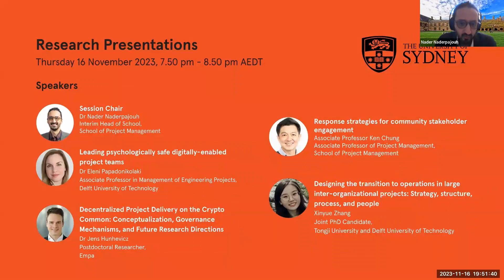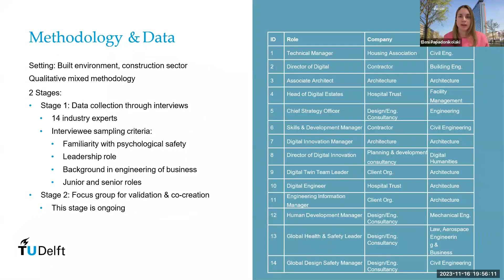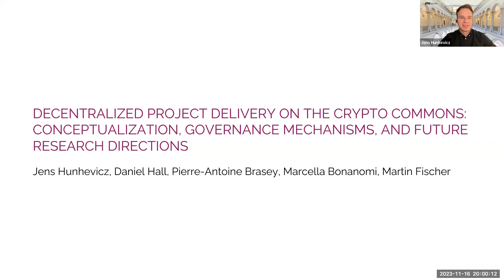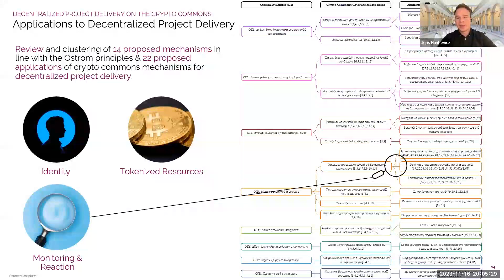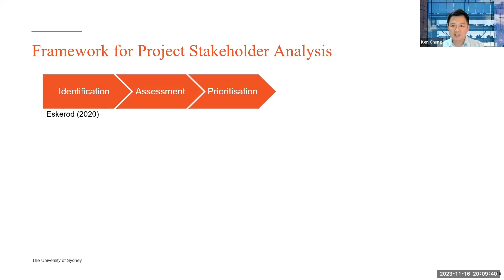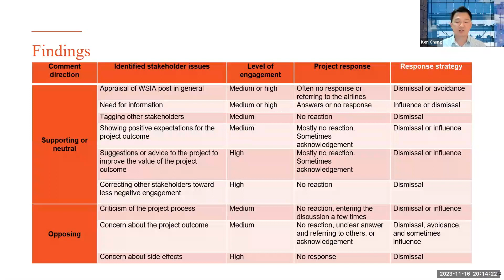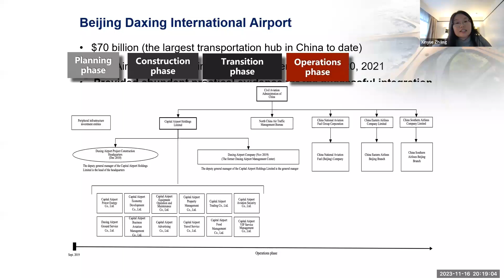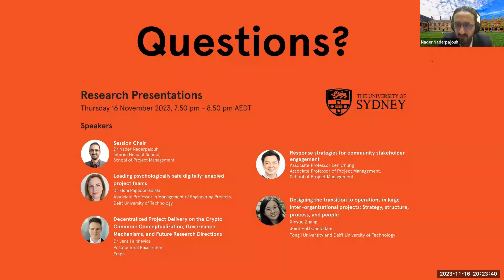Research Presentations - Project Leadership in a Changing World - 2023 Symposium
This was the final session of our Project Leadership in a Changing World - 2023 Symposium where guests speakers presented on their research findings.

Chair: Dr Nader Naderpajouh, Interim Head of School at the School of Project Management

Presentations:
Leading psychologically safe digitally-enabled project teams by Dr Eleni Papadonikolaki
Decentralized Project Delivery on the Crypto Common: Conceptualization, Governance Mechanisms, and Future Research Directions by Dr Jens Hunhevics
Response strategies for community stakeholder engagement by Associate Professor Ken Chung
Designing the transition to operations in large inter-organizational projects: Strategy, structure, process, and people by Ms Xinyue Zhang